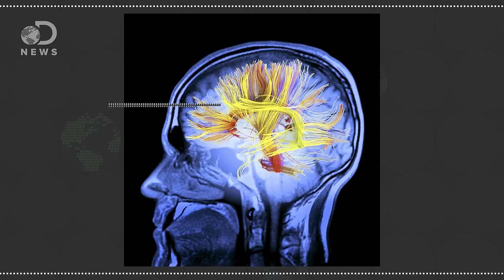The Truth About Photographic Memory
Is photographic memory real?

Are photographic memories real -- and could you have one?
“There are people out there who can remember almost every detail of what they did on a random day ten years ago. But is it possible to have an actual photographic memory, whether developed by nature or nurture? Here's the truth.”

When Memories Never Fade, The Past Can Poison The Present
“On Feb. 21, Alexandra Wolff ate steak, mashed potatoes and broccoli for dinner. Later that night, sitting in her room, she spent 20 minutes scanning pictures in InStyle magazine.”

"Artist Stephen Wiltshire recreates New York from memory."